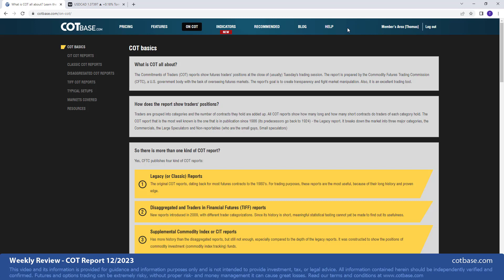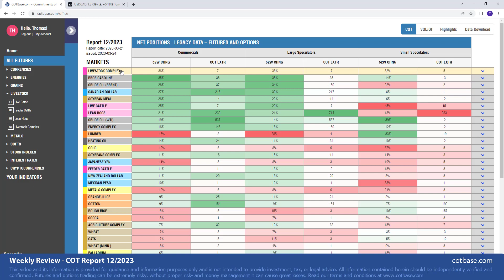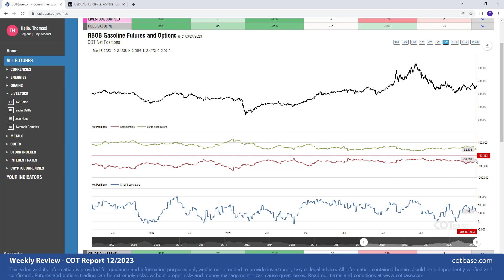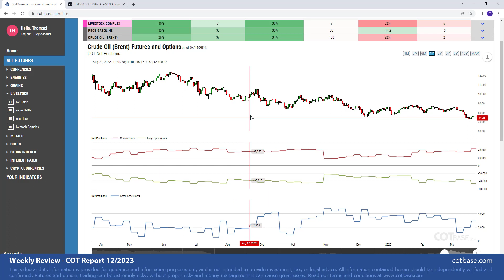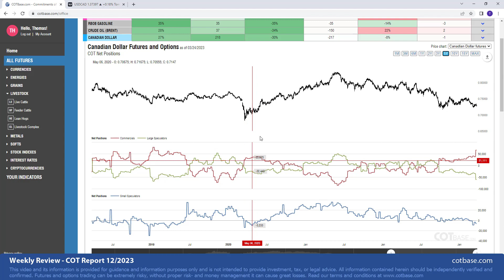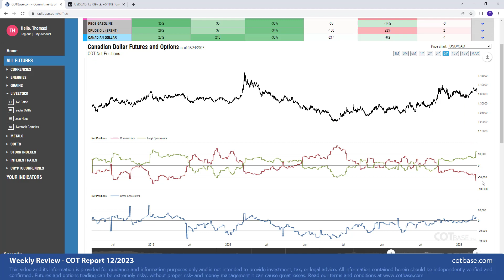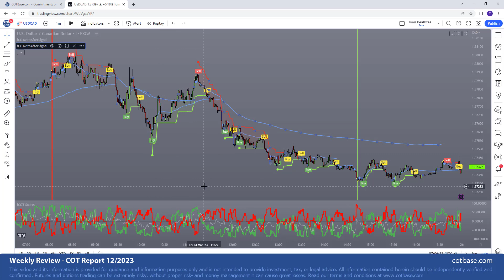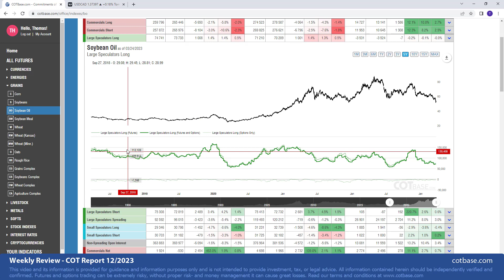Commitments of Traders Review - COT Report 12/2023! CAD Analysis on iCOT Indicator w AfterSignal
In these weekly reviews, we analyze the classic COT Report -Commitments of Traders report-, and show you the changes in Futures positions for all US markets. We analyze the changes compared to the one year -or 52 week- range of the data. As a bonus, we show you our special COT extreme indicator that shows how many reports ago stood the given COT data at the current level. Our subscribers can access advanced COT data, such as CIT or Disaggregated, see the changes in the more sophisticated Futures & Options data, check out our exclusive feature, the market complexes, compare the changes in the data to All-Time or manually set ranges, do advanced volume and open interest analysis, take a look at the handy highlights section that collects practically all signals on one page! for free COT charts, and advanced examples in our Typical Setups section

In the latest COT report review, on the 12th Commitments of Traders report in 2023, we show you COT charts on the following futures markets: RBOB Gasoline COT report (Commercials 35% CHNG), Crude Oil (Brent) COT report (Commercials 28% CHNG), Canadian Dollar COT report (Commercials 27% CHNG), Lean Hogs COT report (Large Speculators 714 report COT Extreme), Crude Oil (WTI) COT report (Large Speculators 537 report COT Extreme), Soybean Oil COT report (Large Speculators 188 report COT Extreme). Analyzing Canadian Dollar with iCOT Intraday Indicator.